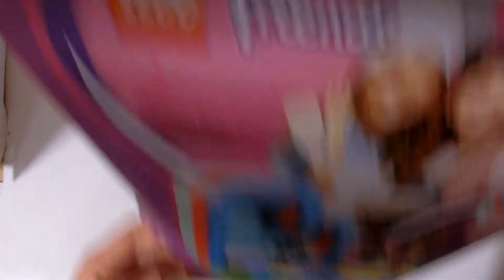レゴ フレンズ ハートの小物入れ オリビアのビーチバカンス組み立てた 41387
レゴ フレンズ  ハートの小物入れ オリビアのビーチバカンス組み立てた
レゴ フレンズ  ハートの小物入れ オリビアのビーチバカンス
ハートの小物入れ・ビーチバカンスシリーズで、レゴフレンズのオリビアとロボットのゾボといっしょにバーベキューをしよう！発明が大好きなオリビアが作った移動式グリルでソーセージを焼こう。ジュージューいい音！でも、ゾボは遊びに夢中で、ソーセージをこがしちゃったみたい。やさしいオリビアが半分分けてあげるって！パーツを全部中に入れれば、レゴサマーハートボックスはどこにでも持って行けるよ！オリビアのミニドールフィギュア、ゾボと、アクセサリ付き。